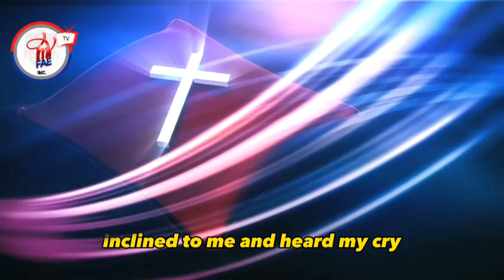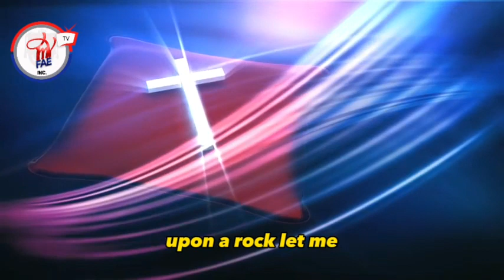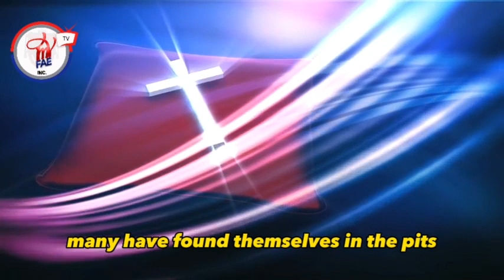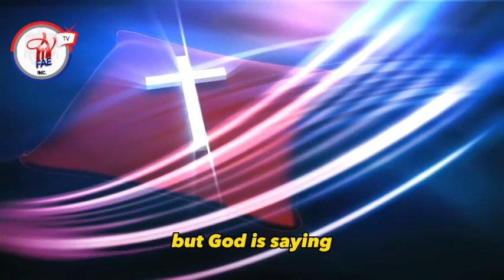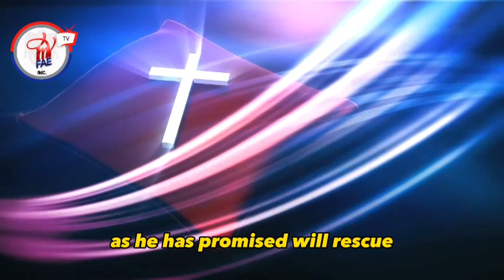SEASON OF LIFTING by The Very Rev'd Dr A.O Orekoya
Season of lifting @METHODISTTV @MethodistGB @LevelUpLifting @GospelHits